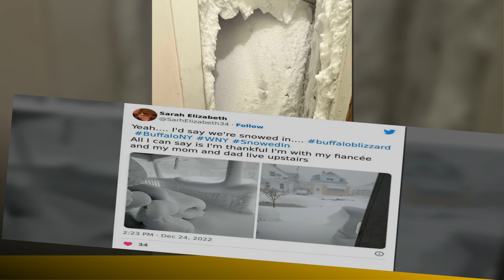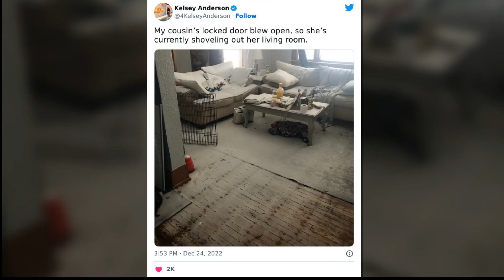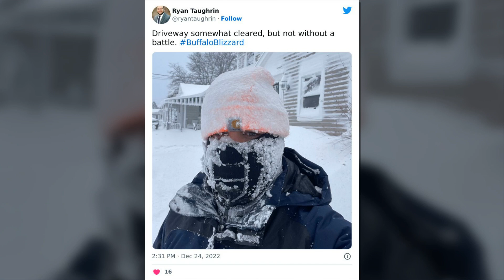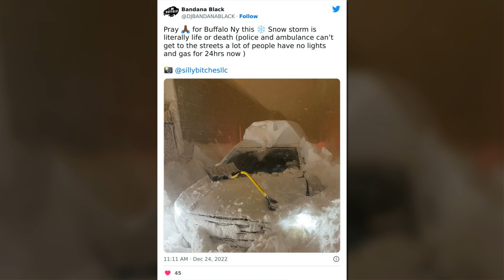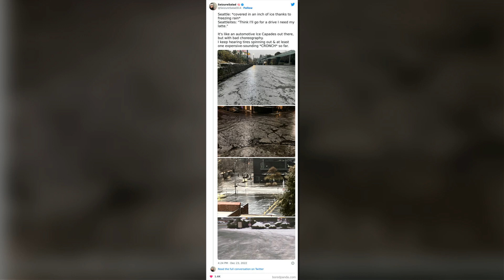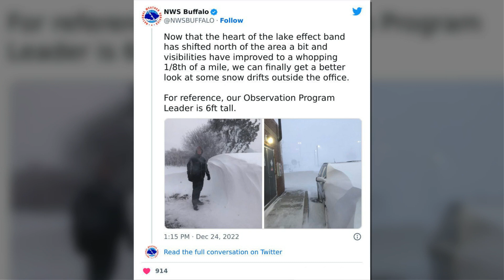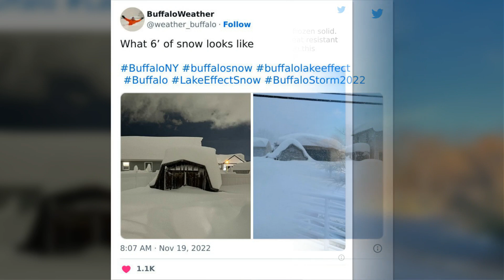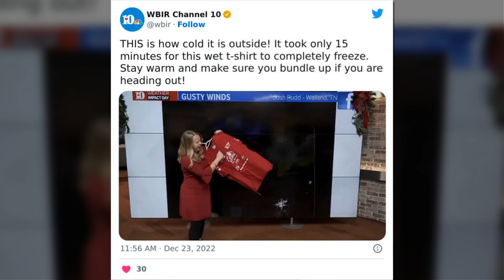Arctic Freeze Hits North America, Causes Chaos In Many Areas | Happy Land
Arctic Freeze Hits North America, Causes Chaos In Many Areas